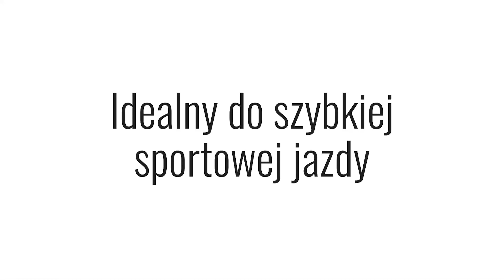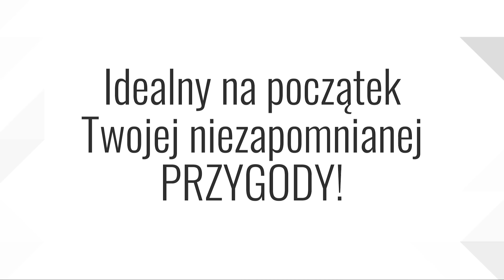#171 cz1 - Urodzinowa jazda z Dzikimi Ryjami, AauuUu, Cf Moto 1000 Rally35, Totalny ŚNIEG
Quadowa jazda na moje 35 urodziny i premiera Cf Moto Rally35.

15% rabatu na INTERKOMY SENA!

Interkomy jakich używamy to SENA 50R, Sena 30K czasem Freedconn T-Max S, kamery  SONY FDR-X3000R Gopro 8,Gopro 6, nawigacja Garmin Tread, Locus Map (android)